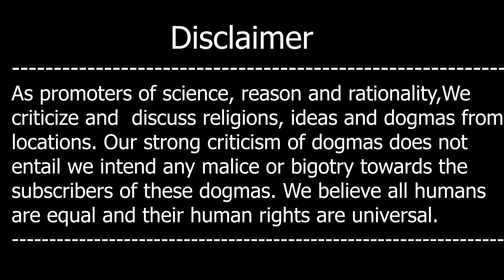Kya Hazrat Muhammad Apnay Time Kay Hisaab Say Theek Thay?